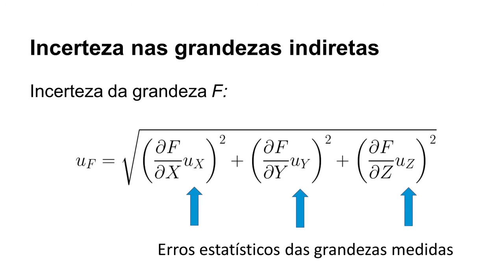Mooc Técnico - Física Experimental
Curso Física Experimental
MOOC Técnico
Inscrições e outras informações disponíveis em:
mooc.tecnico.ulisboa.pt